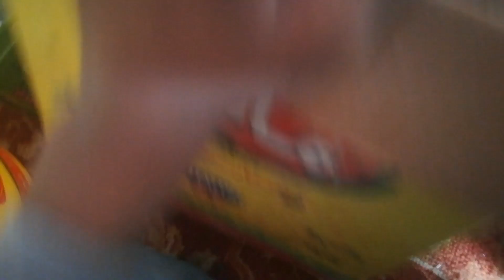Kbooter k pair lagane k bare main information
Hafeez ne bataya k kaise kbooter k pair banane breeding k liye dekhen vlog main

more searches.